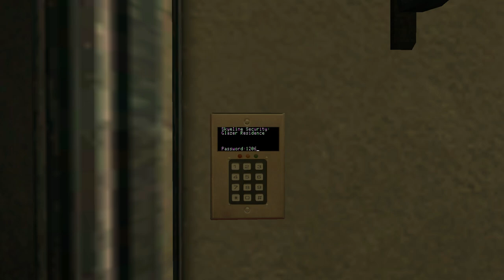Let's Play Vampire: The Masquerade - Bloodlines [BLIND] - Part 15 - Skyline Apartments